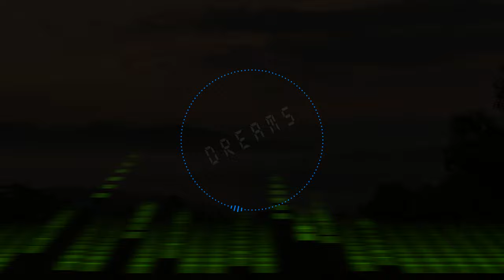Beat_N - Dreams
Produced a fresh solo stuff after a long time. Hope this song, 'Dreams' helps you in blending your emotions into it's melody so that you can enjoy the song to the fullest. Presenting before all of you, 'Dreams'.